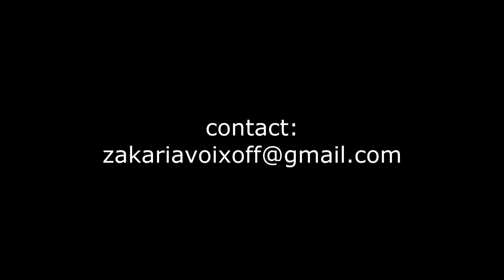zakaria tafali - voix off bande annonce nadi arriyada - SNRT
Rédacteur En Chef Des Emissions TV
Directeur Casting Voix Off
Concépteur Rédacteur Publicitaire

Je facture mes prestations de service en tant qu'auto entrepreneur